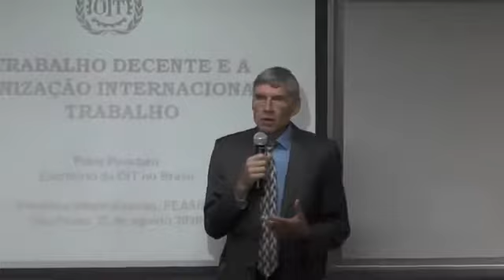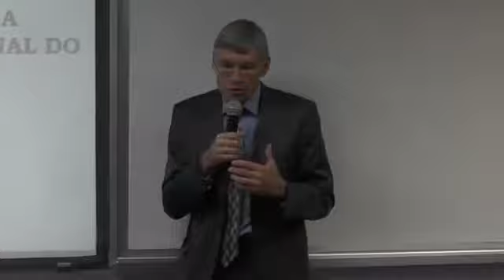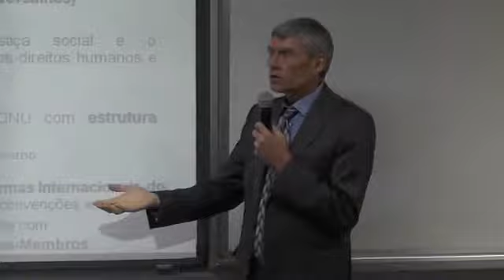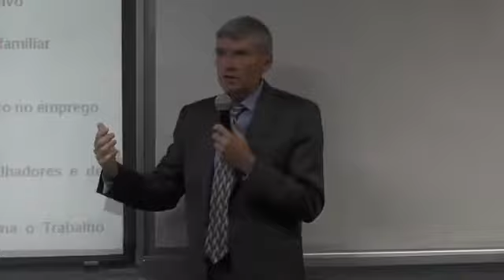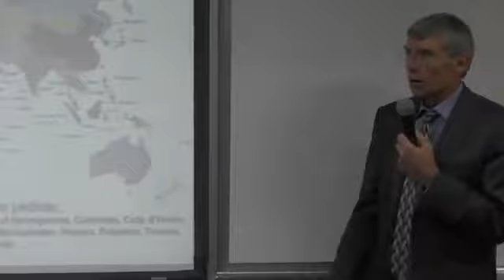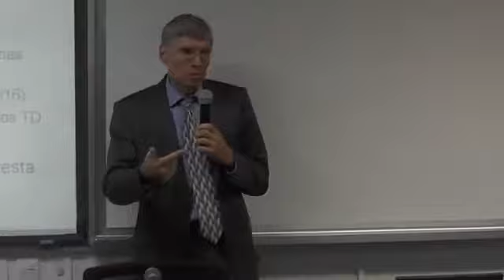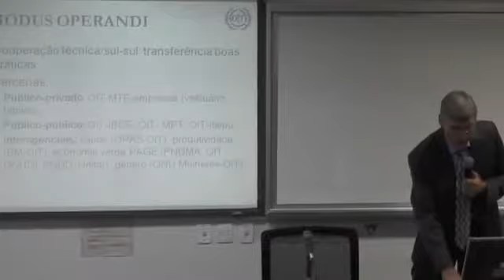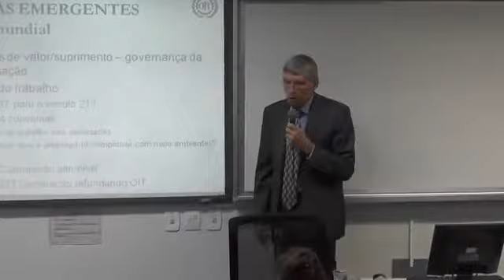Trabalho decente e a Organização Internacional do Trabalho (OIT)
Disciplina: TPRI 2016 - Temas e Prática em Relações Internacionais
Tema da Aula: Trabalho decente e a Organização Internacional do Trabalho (OIT)
Palestrante: Peter Poschen – Diretor do Escritório da OIT no Brasil
Data: 25/08/2016
Palestra:0h:00m até 1h:00m
Perguntas:1h:00 até 1h:20m:01s